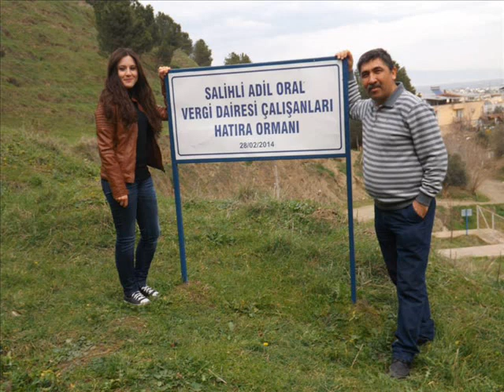SALİHLİ VERGİ DAİRESİ 2 BÖLÜM